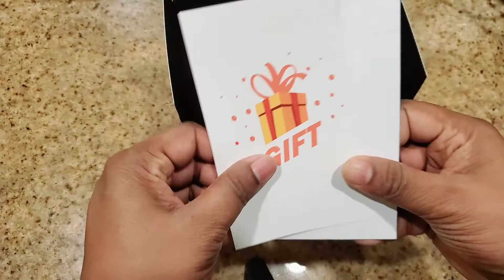TOGUARD Dual Dash Cam 4K Front and 1080P | Best Dash cam 2021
TOGUARD Dual Dash Cam 4K Front and 1080P Inside Cabin Dual Lens Car Dash Camera with 4 IR LEDs Night Vision Car Driving Recorder G-Sensor, GPS, WDR, Parking Monitor, Loop Recording, Support 256GB Max

70mai pro dash camera - xiaomi,
3 in 1 dash camera,
3 camera dash cam,
3 camera dash cam system,
vacron 360 dash camera,
3 dash camera system,
3 channel dash camera,
3 lens car dash camera,
dash camera 4k,
dash camera 4g 4 channel adas android gps wifi full hd,
dash camera 4g,
vimel dual dash camera 4k,
4 camera dash cam,
4 channel dash camera system,
4g lte dash camera,
campark 4k dash camera,
nextbase 522gw dash camera,
papago car dash camera gosafe 535,
top 5 dash cameras 2020,
5 best dash camera for car,
dash camera 70mai,
atoto dash camera 720p,
xiaomi 70mai dash camera pro,
xiaomi 70mai dash camera grey,
70mai smart dash camera,
70mai smart dash cam pro,
70mai mirror dash camera,
dash cam 720p,
dash cam 1080p